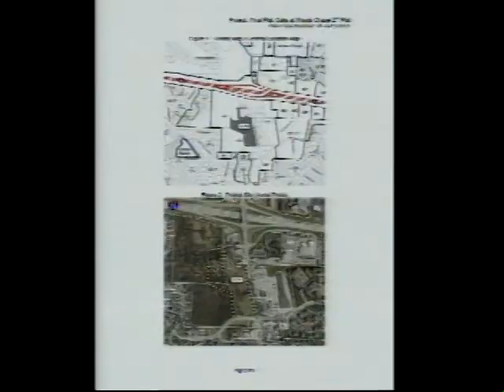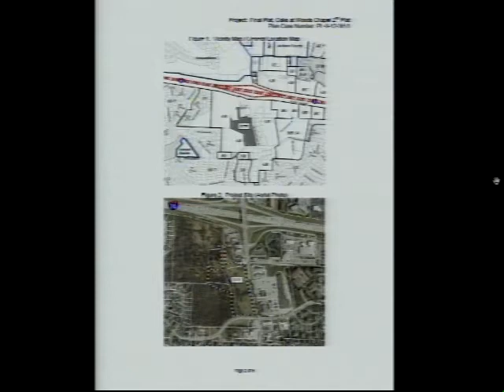City of Blue Springs, Planning Commission Meeting October 8th, 2012